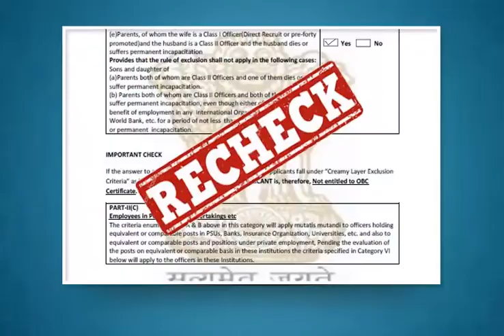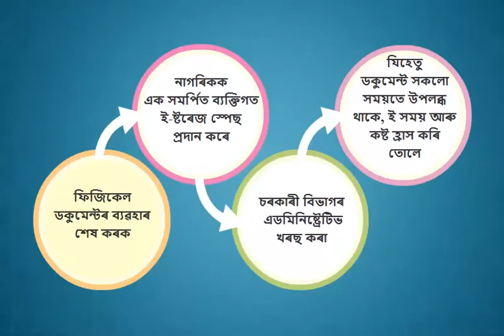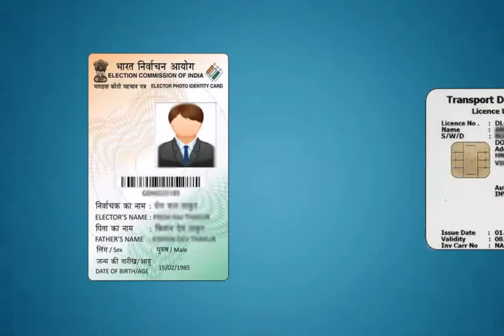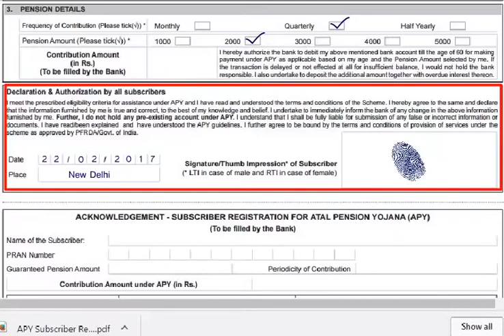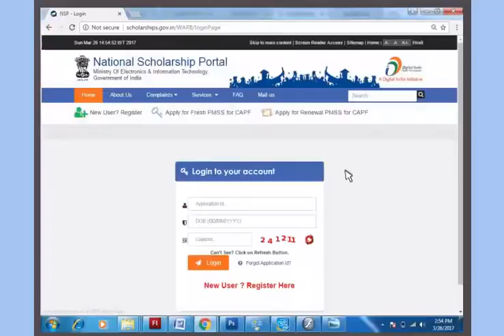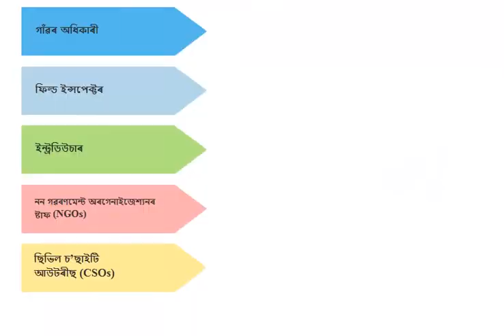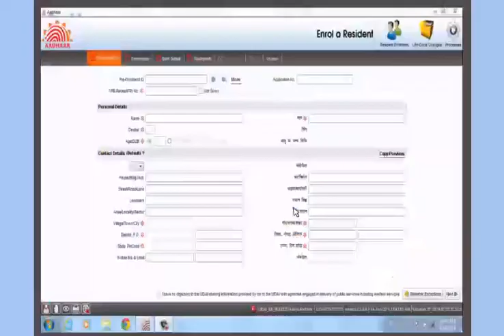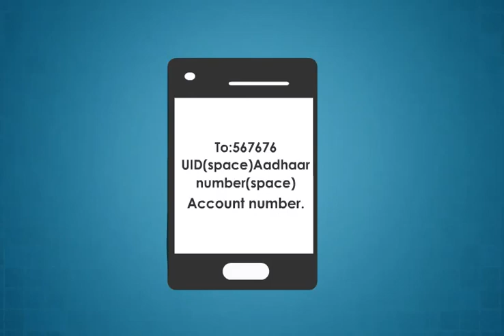Module-12_citizen_centric_services(Assamese)